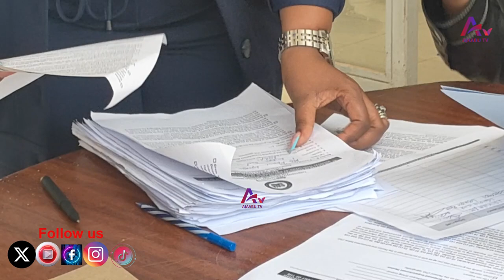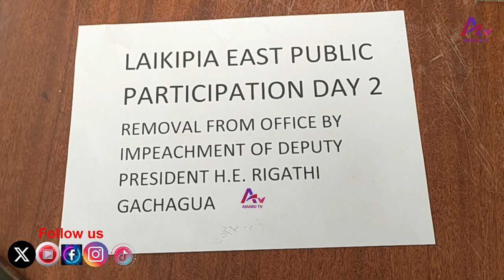FINALLY DP RIGATHI WILL SUVERVIVE FROM IMPEACHMENT AFTER HIRED 20 LAWYERS TO DEFEND HIM ON IMPEACH